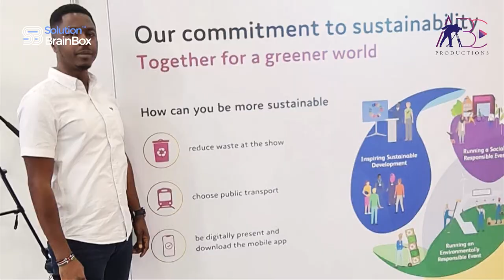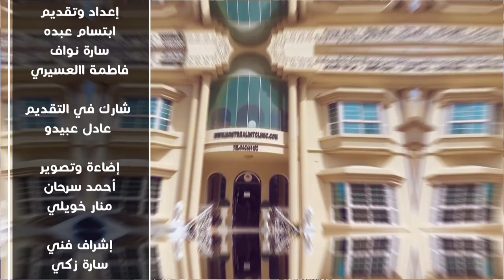Mr Mannie Oyewole Technical Director of Solution Brainbox FZCO